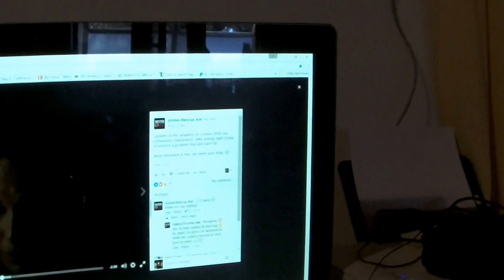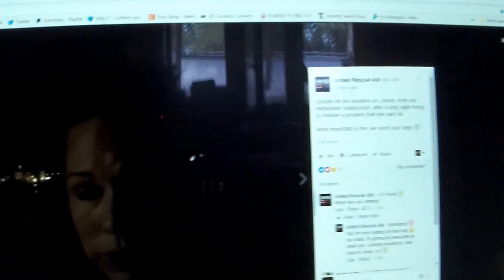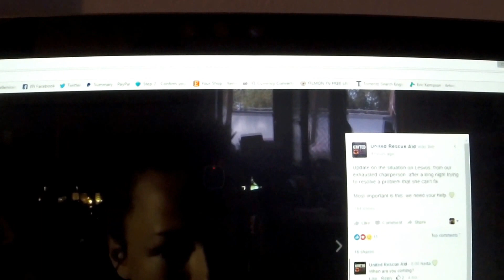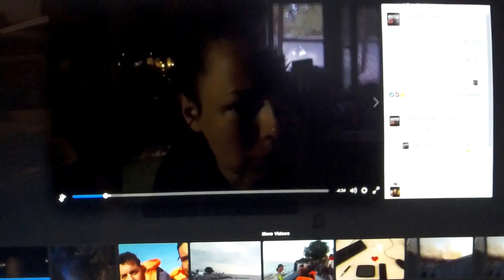Moria Burns! 20/09/2016